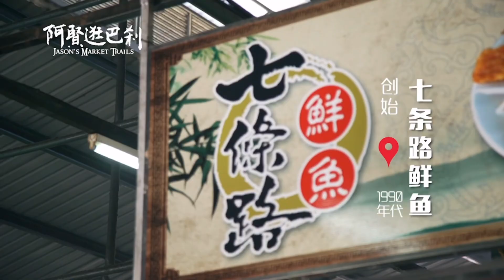鲜鱼Pasembur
鲜鱼Pasembur @七条路巴刹 Cecil Street Market
40-48, Lebuh Cecil,
George Town, Pulau Pinang
Business Hour: 10.30am – 5.30pm